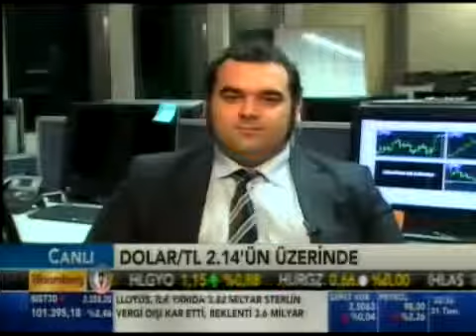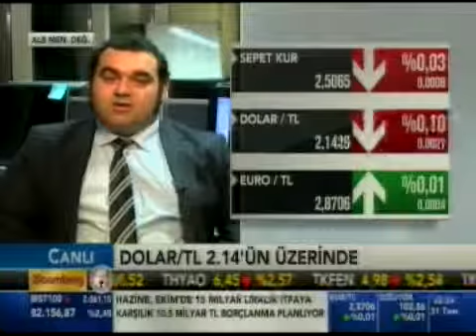ALB Forex'ten Enver Erkan piyasaları değerlendiriyor - Bloomberg HT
ALB Menkul Değerler'den Enver Erkan piyasaları değerlendiriyor. Not: Dolar, Altın, ABD, Ekonomi,